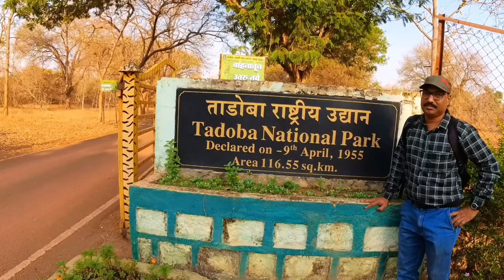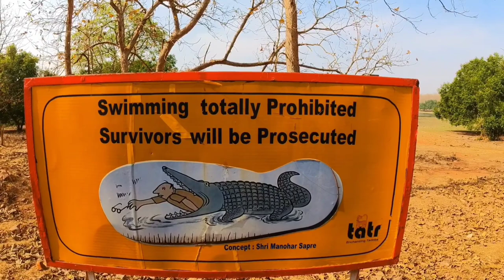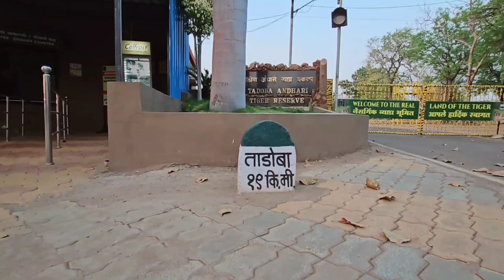Tadoba National park | Wildlife Safari | Moharli Zone | Tadoba Tiger Reserve | Tadoba Jungle Safari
Tadoba National park | Wildlife Safari | Moharli Zone | Tadoba Tiger Reserve | Tadoba Jungle Safari | Tadoba Andheri National park | tadoba Andheri Tiger Reserve

Today we are going to explore Tadoba Andheri National park in which we will see lots of wild animals like Tiger,  crocodiles,  Sambhar dear, Eagle, Indian Gaur, Owl , spotted dear ,monkey and the beautiful Nature